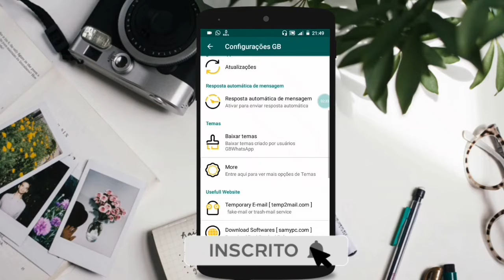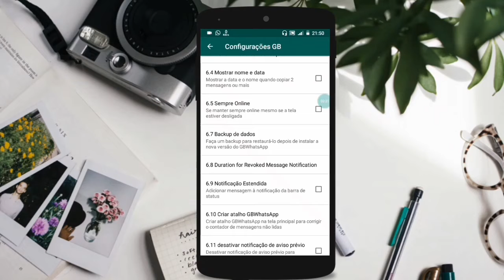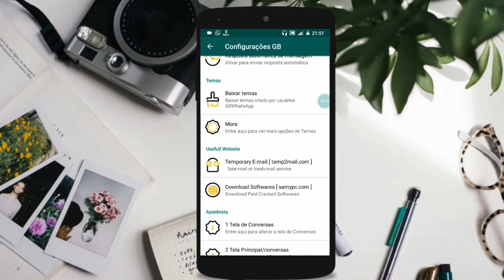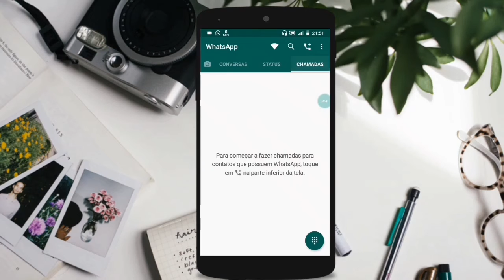COMO BAIXAR E INSTALAR WHATSAPP GB ATUALIZADO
Saiu A nova Atualização do whatsapp super atualizado, o video é só para disponibilizar o apk do whatsapp Gb e logo abaixo tem o link para download da nova versão do WhatsApp Gb ou simplesmente Gb Whatsapp Atualizado

▂ ▃ ▄ ▅ ▆ CONTEÚDO EXTRA  ▆ ▅ ▄ ▃ ▂